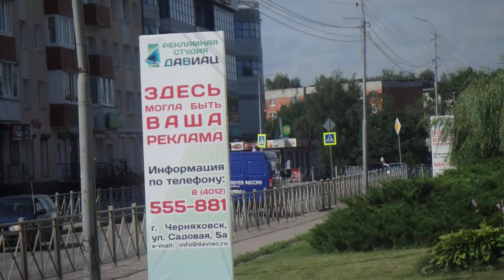ГА3 27527 Соболь Почта